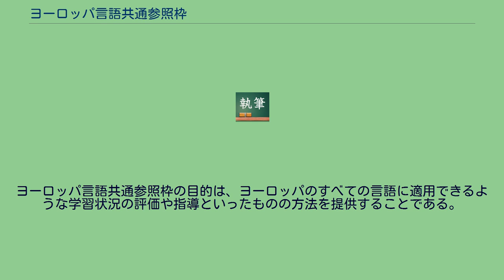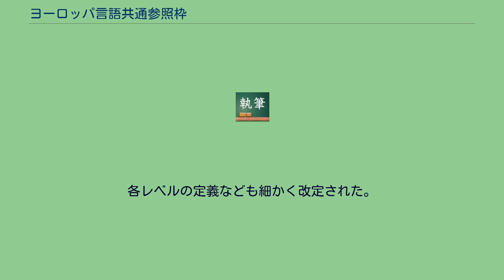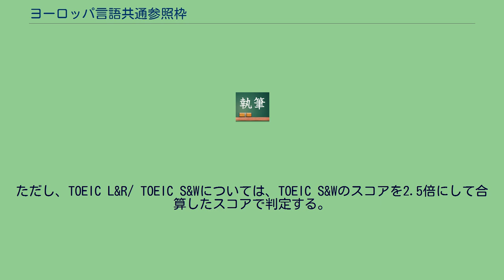ヨーロッパ言語共通参照枠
ヨーロッパ言語共通参照枠（ヨーロッパげんごきょうつうさんしょうわく、英語: Common European Framework of Reference for Languages：CEFR（セファール）あるいはCEF、フランス語: Cadre européen commun de référence pour les langues：CECR）とは、ヨーロッパ全体で外国語の学習者の習得状況を示す際に用いられるガイドライン。
1989年から1996年にかけて欧州評議会が「ヨーロッパ市民のための言語学習」プロジェクトを推進した際に、ヨーロッパ言語共通参照枠がその中心的な役割となった。
ヨーロッパ言語共通参照枠の目的は、ヨーロッパのすべての言語に適用できるような学習状況の評価や指導といったものの方法を提供することである。
2001年2月に Common European Framework of Reference for Languages: Learning, teaching, assessment が出版され、各レベルの細かい定義が記載されている。
下記表はそれに基づく表。
2018年2月に改定され、CEFR Companion Volume with New Descriptors ではA1～C2までの6段階を基本としつつ、Pre-A1, A1, A2, A2+, B1, B1+, B2, B2+, C1, C2, Above C2 の11段階に区分している。
各レベルの定義なども細かく改定された。
この表は、CEFRのレベルを、各言語の語学検定と比較したものである。
2021年1月中旬に行われる令和3（2021）年度大学入学者選抜から実施される大学入学共通テストにおいて、「聞く」「読む」「話す」「書く」の4技能を適切に評価するため、文部科学省から、大学入試英語成績提供システムへの参加要件を満たしている資格・検定試験とCEFRとの対照表が発表されている。
ただし、TOEIC L&R/ TOEIC S&Wについては、TOEIC S&Wのスコアを2.5倍にして合算したスコアで判定する。